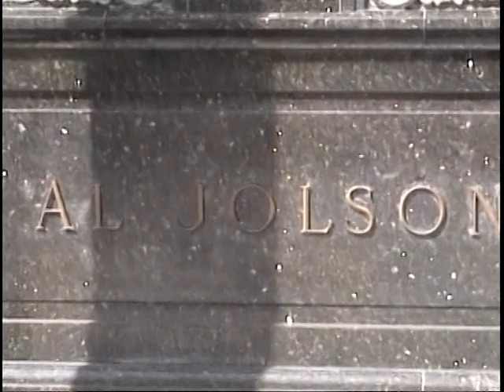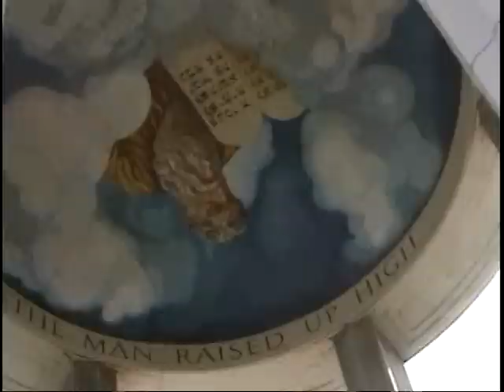Al Jolson's Grave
Death2ur's visit to Al Jolson's grave in Los Angeles, CA. For more famous graves,